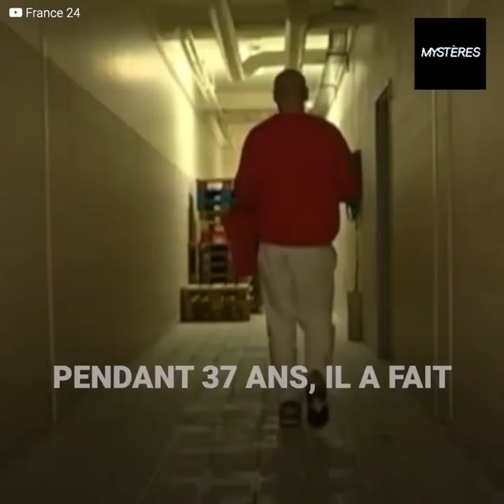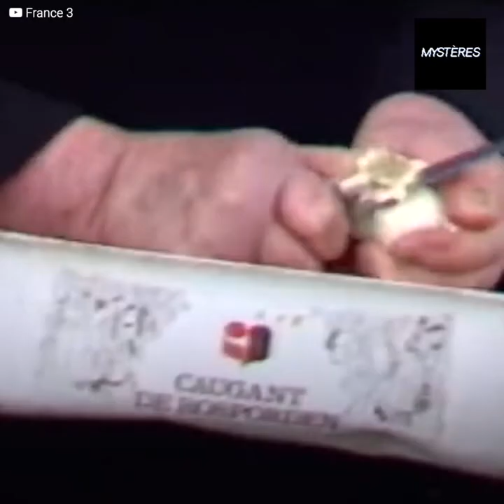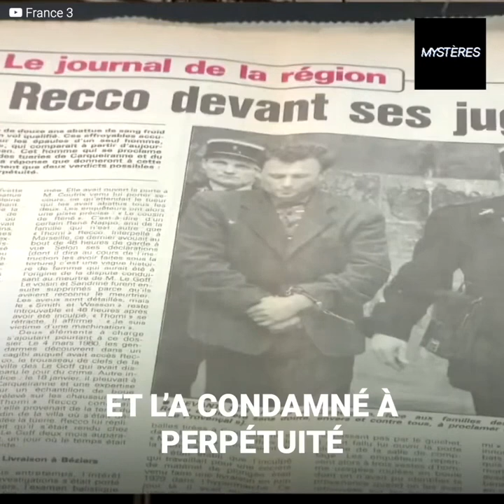Tommy Recco, le serial killer qui clame son innocence après 37 ans derrière les barreaux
Tommy Recco est un des hommes qui est en prison depuis le plus longtemps en France.
Il est devenu un criminel en série très jeune, quand sa première victime a été un proche. Il est parvenu à sortir de prison, mais uniquement pour semer le chaos.
À 86 ans, il ne cesse d’exiger une réouverture de son cas: il affirme être totalement innocent. Mais une dure déclaration finira par l’enterrer derrière les barreaux, car il avait un plan bien précis s’il parvenait à obtenir la liberté.